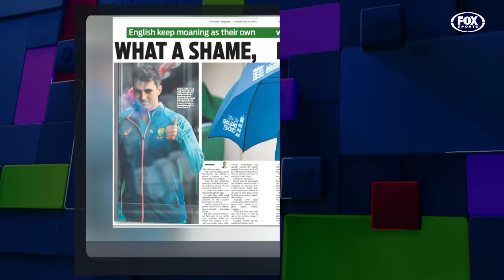'I feel sorry for English cricket' - Kerry O'Keeffe TORCHES Bazball 💀 I Fox Cricket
Kerry O'Keefe has suggested Bazball could be bad for English cricket in the long run due to it's dependency on flat pitches.